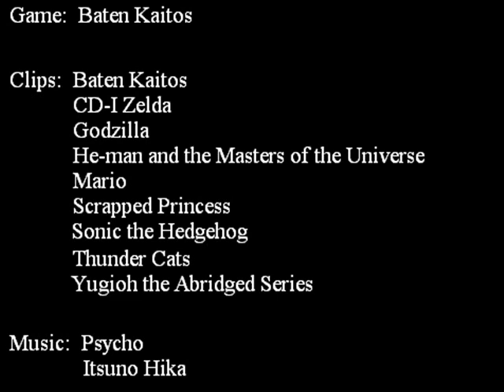Baten Kaitos Youtube Poop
My sister was complaining about how there were no Baten Kaitos Youtube Poops so I decided to make one for her. Unfortunately, I don't have access to the video clips, so it's more of a slide show than anything and as such, not very good.